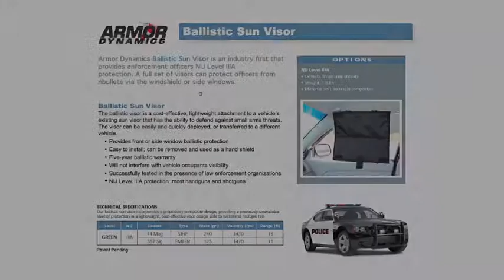Armor Dynamics Ballistic Visor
The ballistic visor is a cost-effective, lightweight attachment to a vehicle's existing sun visor that has the ability to defend against small arms threats. Tested to NIJ Level IIIA.